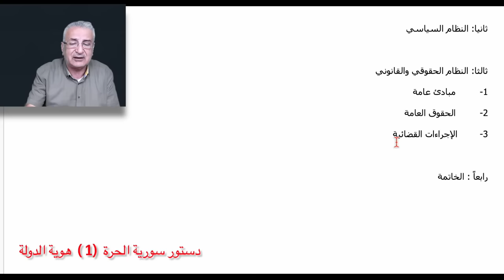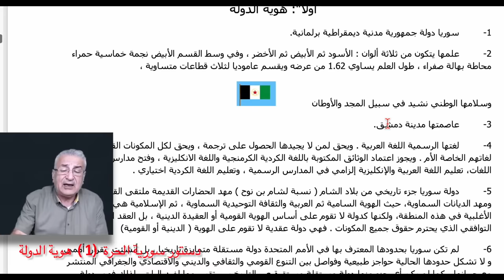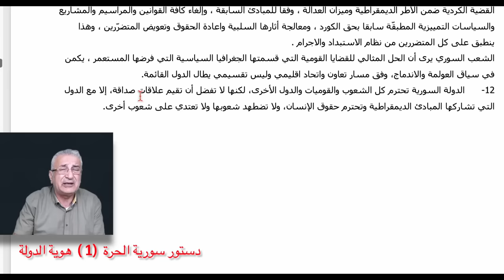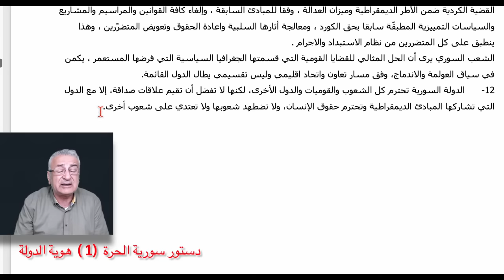دستور سورية الحرة 1 هوية الدولة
دستور لسورية الحرة دراسة بدأتها منذ 13 سنة واليوم حان وقت طرحها ... لترسم ملامح الدولة السورية القادمة ...